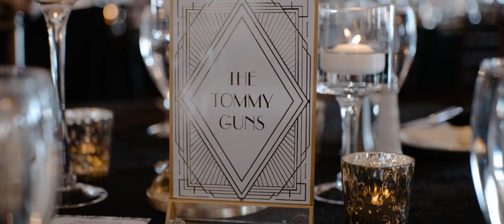Lily & Cole's Gatsby Themed Wedding Film at The White Room